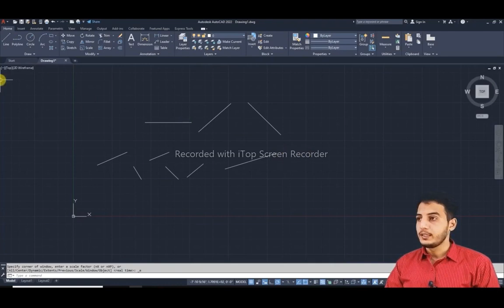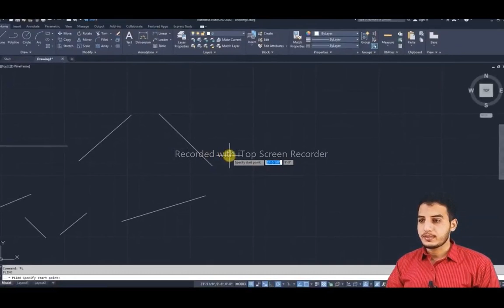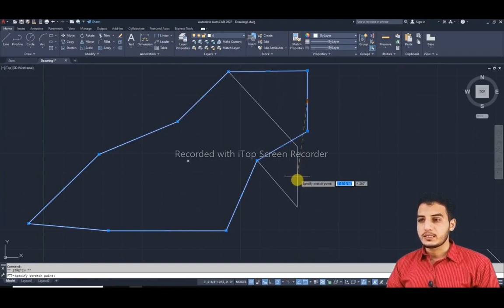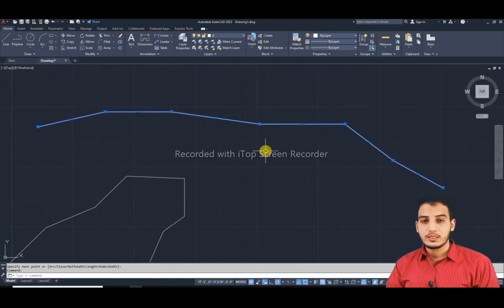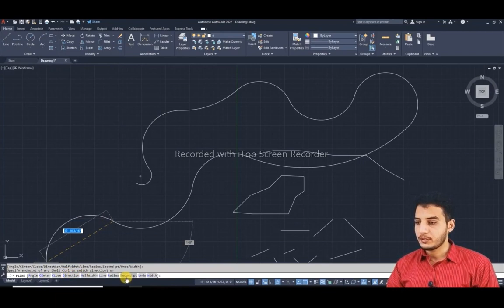AutoCad 2D & 3D | Architecture Course Lecture # 7 | Polyline Tool | Beginner to Professional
AutoCAD (Computer-Aided Design) is a popular software application used for creating 2D and 3D drawings, models, and designs. It has been widely adopted in various industries, such as architecture, engineering, construction, manufacturing, and more. There are several benefits to using AutoCAD:
1. Precision and Accuracy: AutoCAD enables precise and accurate drawings and designs. Its measurement tools and grid systems ensure that designs are created with high levels of accuracy, which is crucial in industries where precise measurements are required.
2. Efficiency: AutoCAD significantly speeds up the design process compared to traditional manual drafting. It allows for quick editing, copying, and modification of designs, which reduces the time required to produce complex drawings.
3. Versatility: AutoCAD supports both 2D and 3D design, making it suitable for a wide range of applications. It allows you to create detailed 2D drawings and also build complex 3D models.
4. Collaboration: AutoCAD facilitates collaboration between different team members working on a project. Multiple users can work on the same drawing simultaneously, and files can be easily shared and accessed through cloud storage or file-sharing platforms.
5. Visualization: With its 3D modeling capabilities, AutoCAD allows designers to create realistic visualizations of their projects. This helps clients and stakeholders better understand the final product before it's actually built.
6. Documentation: AutoCAD generates accurate and standardized documentation, such as blueprints, schematics, and technical drawings. This is essential for conveying design intent to builders, manufacturers, and contractors.
7. Automation: AutoCAD includes tools for automating repetitive tasks, such as creating dimensions, annotations, and other annotations. This saves time and reduces the likelihood of errors.
8. Parametric Design: In addition to basic drafting tools, AutoCAD offers parametric features. This means that changes made to one part of a design will automatically update all related parts, ensuring consistency throughout the project.
9. Cost Savings: By streamlining the design process, minimizing errors, and optimizing resources, AutoCAD can contribute to cost savings in terms of both time and materials.
10. Learning Resources: There is a wealth of tutorials, online courses, and forums available to help individuals learn and master AutoCAD. This makes it accessible to both beginners and experienced professionals.
11. Integration: AutoCAD can be integrated with other software applications used in various industries, such as Building Information Modeling (BIM) software, analysis tools, and more.
12. Customization: AutoCAD allows users to create their own custom tools and commands using its programming interface. This level of customization can improve productivity by tailoring the software to specific workflow requirements.
In conclusion, AutoCAD offers numerous benefits that contribute to improved design efficiency, accuracy, collaboration, and visualization across various industries. Its versatility and feature-rich environment make it a valuable tool for professionals involved in design and drafting.